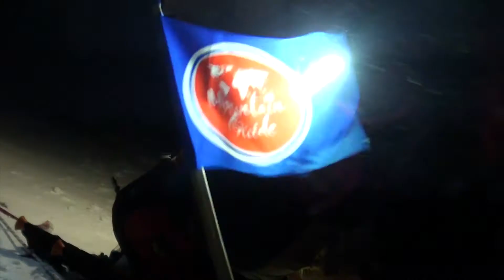Эльбрус - жить по мечте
Восхождение на вершину Эльбруса 5642 м   8 мая 2021 года